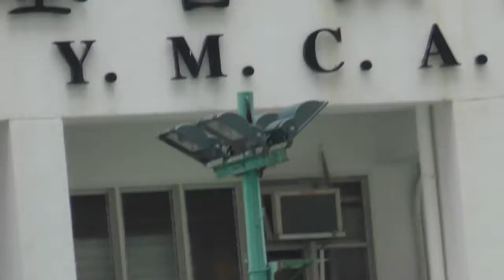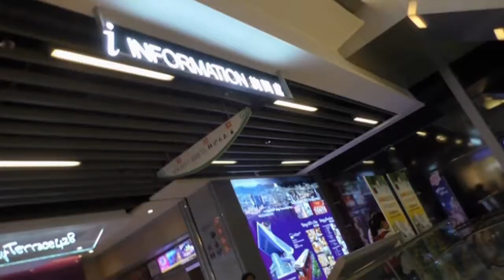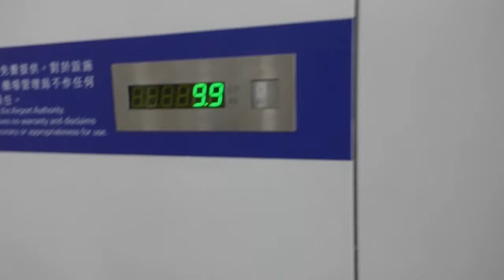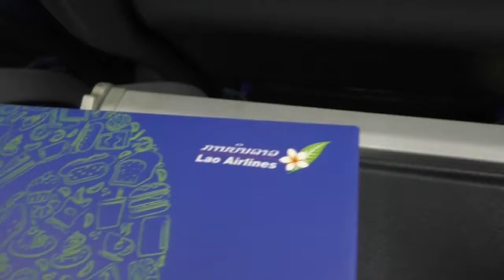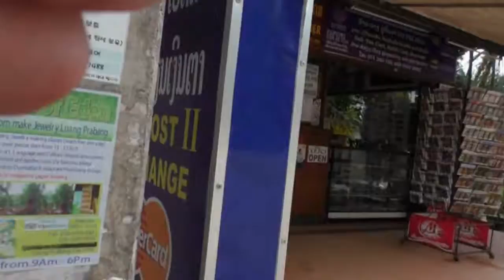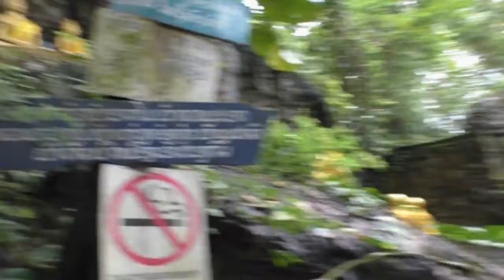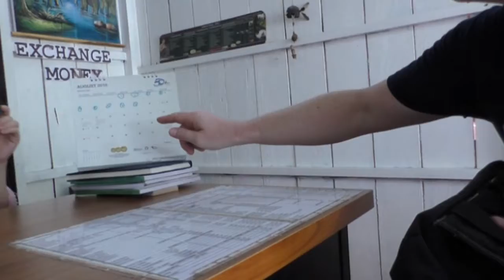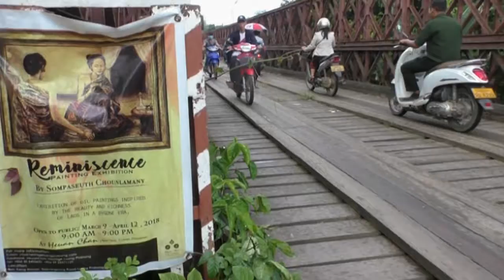LAOS trip Part II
contains our trip in Hong Kong and one day in Laos , will be continued , also subtitles will be done